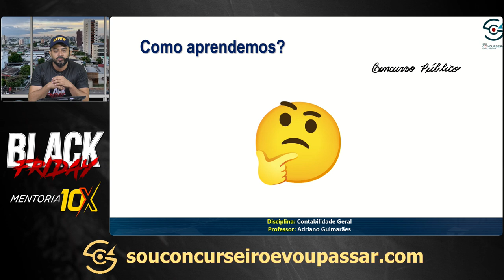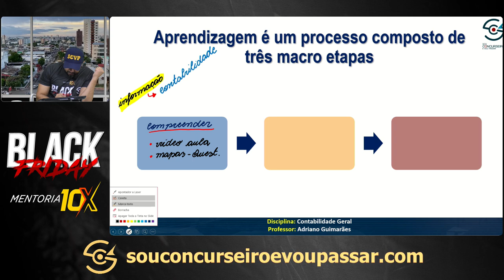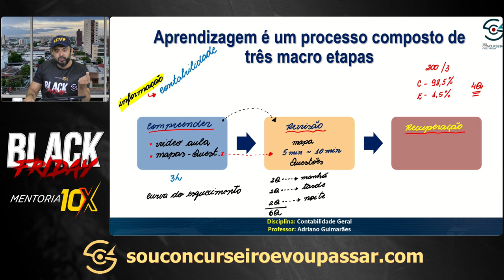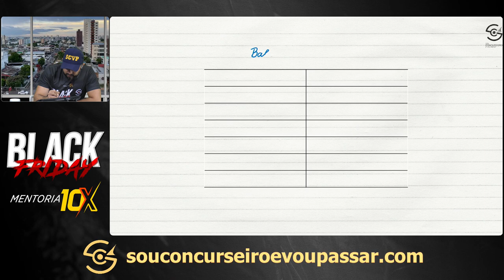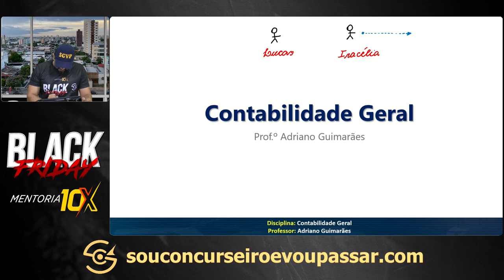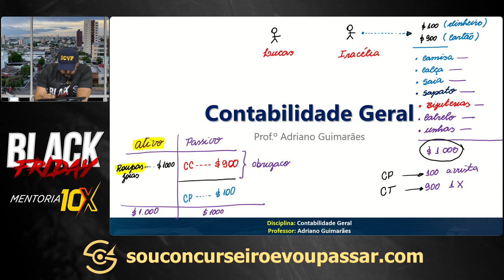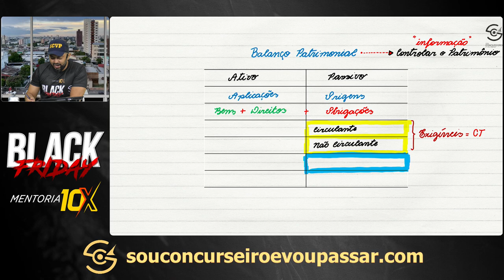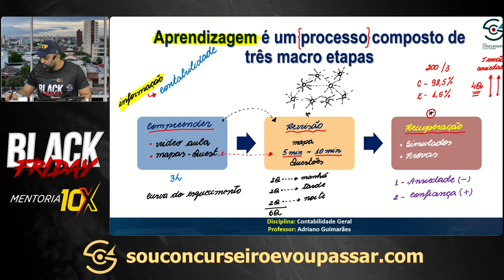SUPER LIVE - BLACKFRIDAY - TECNICAS DE ESTUDOS CONTABILIDADE E AFO- PROF ADRIANO GUIMARÃES